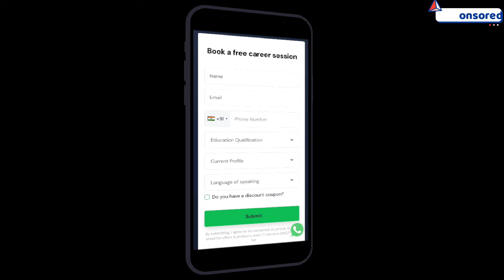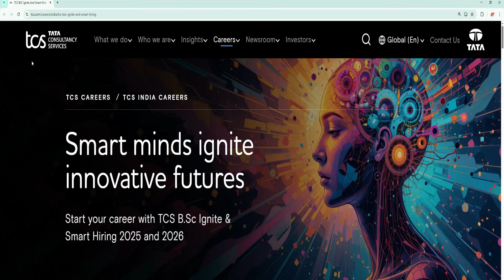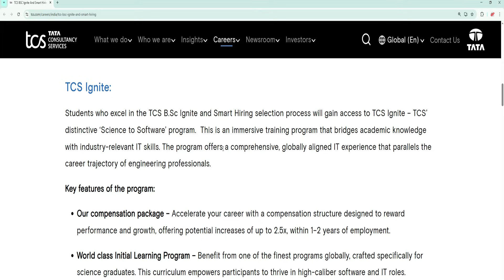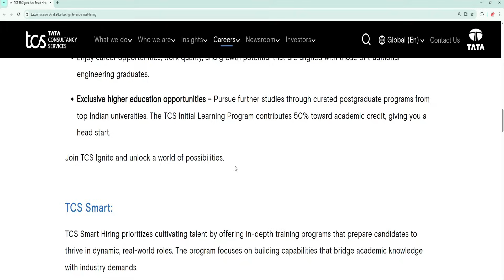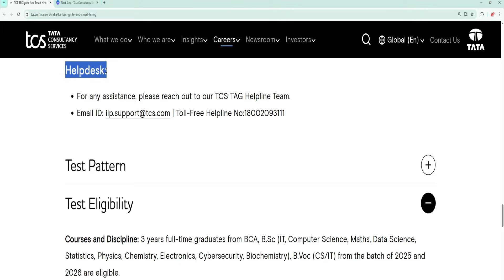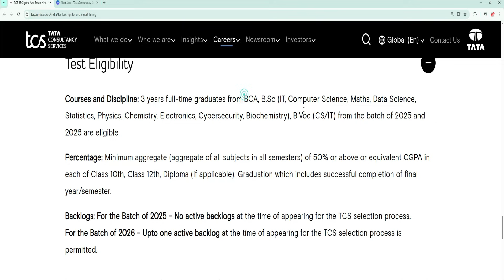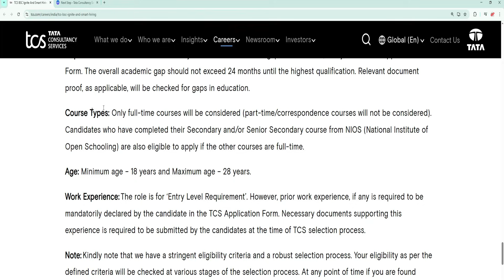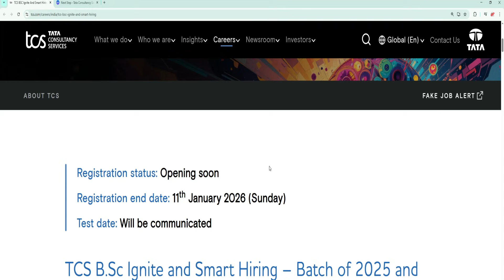TCS BSc Ignite Recruitment 2026 | BSc BCA Students to IT Job | Test, Salary, Apply Steps | Tamil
🚨 BIG BREAKING – TCS B.Sc Ignite & Smart Hiring 2025–2026 🚨
Science students-ku IT industry-la direct entry chance! 😍
B.Sc, BCA, B.Voc students-ku ₹ Salary + 2.5x Career Growth + MNC Exposure opportunity!

✅ Eligible Courses:
BCA, B.Sc (CS, IT, Maths, Data Science, Statistics, Physics, Chemistry, Electronics, Cyber Security, Biochemistry), B.Voc (CS / IT)
✅ Test Mode: In-Centre Test
✅ Last Date to Apply: 🗓️ 11th January 2026
✅ Test Date: Will be Announced
✅ Single Integrated Test for Ignite & Smart

🌟 TCS Ignite Program Highlights:
🔥 World-Class IT Training
🔥 AI, ML, Cloud, Blockchain, Cyber Security, Gen AI
🔥 Engineering-level Career Growth
🔥 Salary Growth Upto 2.5x in 1–2 Years
🔥 Higher Education Opportunity with Credit Transfer

🌟 TCS Smart Hiring Benefits:
✅ Engineering
✅ QA / Testing
✅ Data Analytics
✅ IT Operations
✅ Communication & Soft Skills Training

📌 Application Steps:
1️⃣ Register on TCS NextStep Portal
2️⃣ Aadhaar Verification
3️⃣ Apply for Ignite & Smart Drive
4️⃣ Select In-Centre Test Location
5️⃣ Track Status – “Applied for Drive”

👉 Free-ah apply pannalaam
👉 Friends-ku share pannunga – avangalukku life-changing chance idhu 💯

tcs ignite 2026,
tcs smart hiring 2026,
tcs bsc ignite recruitment 2026,
tcs hiring for bsc students,
tcs jobs for bca freshers,
tcs private jobs 2026,
tcs freshers recruitment 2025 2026,
bsc computer science jobs in tcs,
it jobs for science students,
tcs in-centre test,
tcs ignite tamil,
tcs job tamil,
private jobs for freshers tamil,
tn private jobs tamil,
tnjobzone tcs job